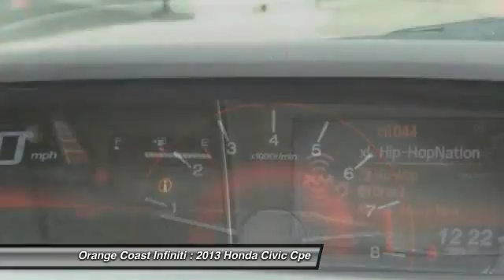2013 Honda Civic Cpe NEWPORT BEACH,SEAL BEACH,COSTA MESA,HUNTINGTON BEACH,WESTMINSTER T2069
2013 Honda Civic Cpe 2dr Man Si

ORANGE COAST INFINITI, PROUDLY SERVING NEWPORT BEACH, SEAL BEACH, COSTA MESA, HUNTINGTON BEACH, WESTMINSTER, AND SURROUNDING CALIFORNIA LOCATIONS. THIS BLUE 2013 Honda CIVIC CPE IS EQUIPPED WITH A 2.4L DOHC MPFI 16-valve i-VTEC I4 engine, MANUAL TRANSMISSION, AND RECEIVES AN ESTIMATED 22 City/31 Hwy MPG. WESTMINSTER, CA 92683. Super clean 2013 Honda Civic Si 6 spd manual with only 20,234 miles. This car will have you smiling all the way to work with its 201 hp V-tec engine and sport tuned suspension. Come in for a test drive today on this hard to find model be fore its gone!. NON SMOKER, CLEAN CARFAX, Rear-View Monitor, *CLEAN TITLE HISTORY*, Civic Si Navigation, 2D Coupe, Close-Ratio 6-Speed Manual, Black w/Cloth Seat Trim, Honda Satellite-Linked Navigation System, Illuminated Steering Wheel-Mounted Controls, and Radio: 360-Watt AM/FM/CD Premium Audio System. Wow! What a nice sporty car. This good-looking and fun 2013 Honda Civic Si has a great ride and great power. I really enjoyed driving it. It's very clean, almost new, and really a hoot to drive. You, out blasting down the road in this Civic Si, would look so much better than it sitting here on our lot. It's ready, come and get it!